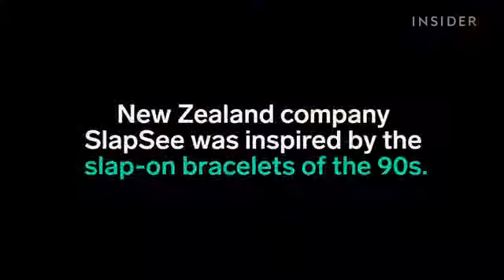Sunglasses (SlapSee Sunglasses Are Here ! )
To Buy Click Link !!!